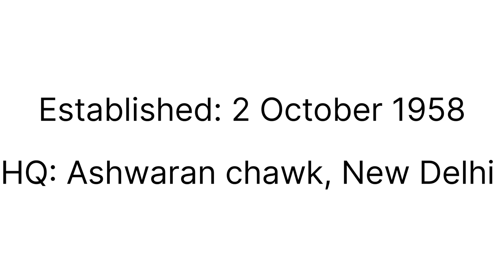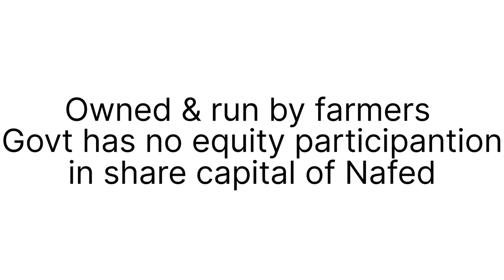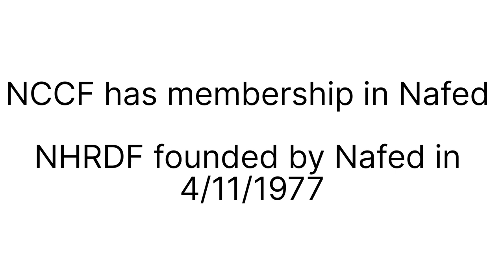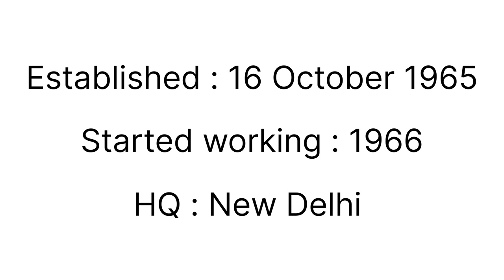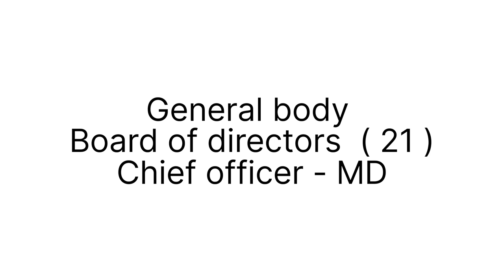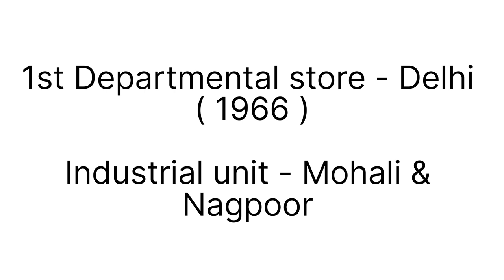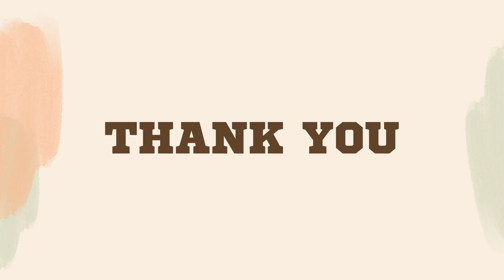NAFED & NCCF |CSEB Exam|Kerala Bank|Cooperative society ( Malayalam)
The video is published to help people looking to crack CSEB, Kerala Bank and other Co-Operative exams.